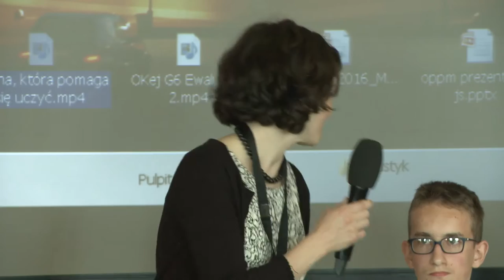Konferencja Szkoły Uczącej Się 2016 - Część III Panel "Pierwsza strategia OK"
Konferencja Szkoły Uczącej Się „Pokaż mi, jakie są kryteria sukcesu, a będę lepiej się uczyć” - Część III Panel "Pierwsza strategia OK"